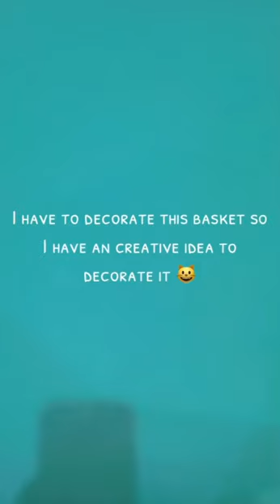Making butterflies to decorate my basket 🧺part 1 🫠